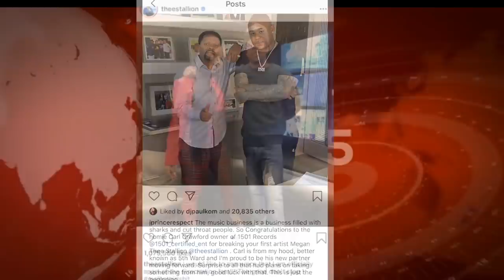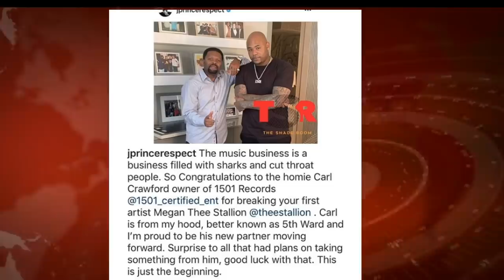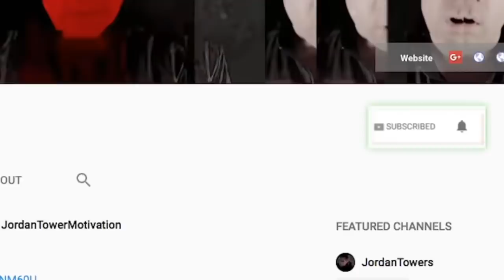Drake trolls Kanye West Sunday Service, does Jay Z want to take Megan thee stallion for ROC?